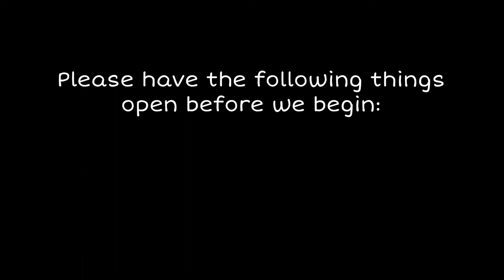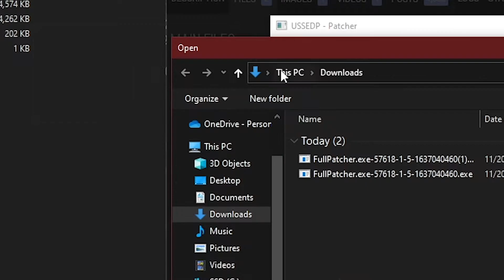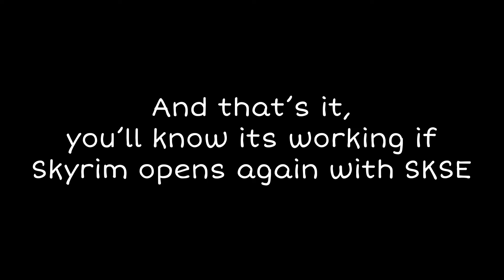Downgrading Skyrim Anniversary Edition to Special Edition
I'm back

❤️Links Below❤️

This tutorial is for Skyrim Special Edition (2016) for downgrading from the Anniversary Update
【Timestamps】

0:00 - Intro
0:32 - Step 1: Downloading the Tool
1:02 - Step 2: Running the Tool
2:04 - Outro
【Quick Tutorial】

1. Download the mod
2. Run the tool
2a. Locate your game if necessary
3. Press "Start Patching"
4. Finished
【Unofficial Skyrim Special Edition Downgrade Patcher】

【Song】:

◦ Riddiman x Joe Leytrick - Orangeade

come over to the stream sometime